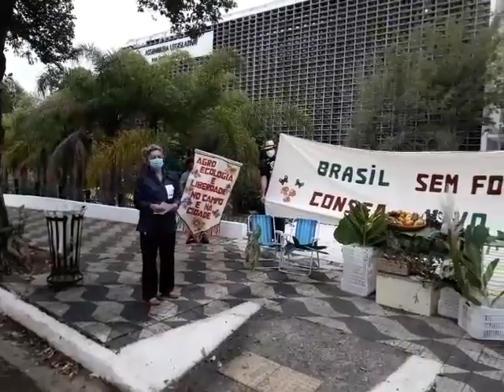DORIA A FOME NÃO ESPERA :PROTESTO EM FRENTE A ASSEMBLÉIA LEGISLATIVA DE SP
Carta Aberta

Combater a fome com comida de verdade durante a pandemia. Alimentação é um Direito!

Nós do Fórum Paulista de Soberania e Segurança Alimentar e Nutricional se reúne nesta data para exigir do Governo do Estado de São Paulo as medidas emergenciais à luz do Plano Estadual de Segurança Alimentar e Nutricional que está em vigência.

Não há Alimentação e Nutrição adequadas sem participação e controle social. Assim cobramos a volta imediata da atuação do Conselho Estadual de Segurança Alimentar e Nutricional (COnsea-SP) que está vacante neste momento mais sensível da nossa história.

Para que ele volte a funcionar de maneira satisfatória e coerente à lei orgânica de Segurança Alimentar e Nutricional - Losan, sugerimos a criação de comissão provisória com os antigos conselheiros e interessados para organização das providências necessárias e a adoção das medidas emergenciais.

Consideramos, ainda, fundamental a transparência do processo de reestruturação da Secretaria de Agricultura e Abastecimento considerando aspectos técnicos e legais, bem como as contribuições dos trabalhadores e da Sociedade civil.

Da mesma forma, é necessário com urgência a abertura de chamamento do PAA em São Paulo por meio da parceria com o Governo Federal tendo critérios inclusivos.
As diferentes discriminações, o sexismo, a misoginia, o racismo, e a lgbtfobia, produzem obstáculos ao acesso aos serviços públicos, e tem provocado o genocídio de nossos povos.
Os impactos da pandemia no Estado continuam imensos, e terão repercussões por muito tempo. Assim, apelamos para a aprovação dos Projetos de Lei Xxxxxx que tratam da promoção do Direito humano à Alimentação por meio da Segurança Alimentar e Nutricional.
Queremos demandar a correta aplicação dos recursos públicos nas diferentes áreas para assegurar a realização dos direitos sociais e ambientais.  E, também, a construção de lei orçamentária para 2021 coerente às necessidades da população e novo modelo de desenvolvimento social e Econômico que rompa com a lógica da exclusão, violação de direitos e impactos na natureza que vem contribuindo para o surgimento de pandemias.

 _Inserir outros tópicos mais reiterados na Pré- Conferência_

Agroecologia contra as Pandemias;
Alimentação e Democracia.

São Paulo, 14 de junho de 2020.

Fórum Paulista de Soberania e Segurança Alimentar e Nutricional.